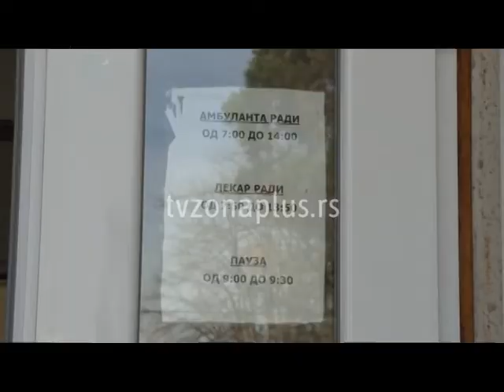BRNABIĆ MORAĆEMO DA POOŠTRIMO MERE